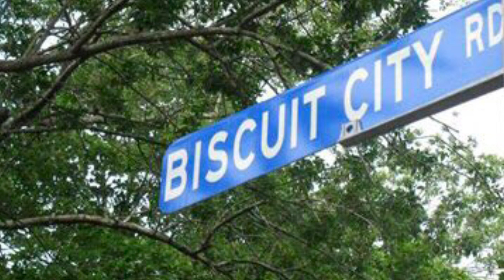Biscuit City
A song for today from Connie and Lon